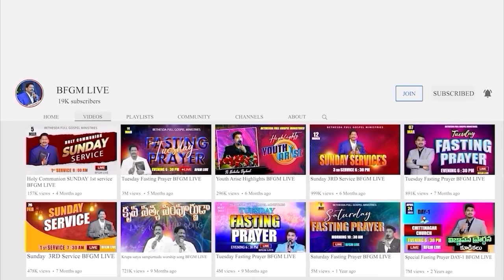Today's promise 22.10.2024 | BFGM LIVE